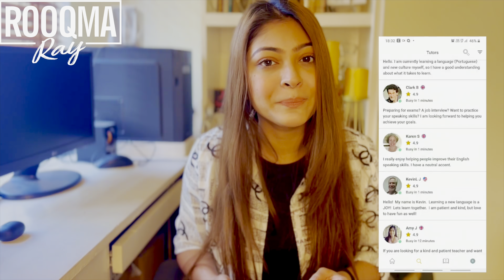50k subscribers ❤️|| QnA || Rooqma Ray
Also, make sure to LIKE this video if you on to get notified whenever I post!

 •  Script and Content By :- Rooqma Ray